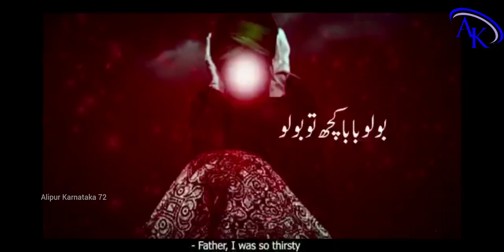Nohay || Murtaza jazib || watsapp status